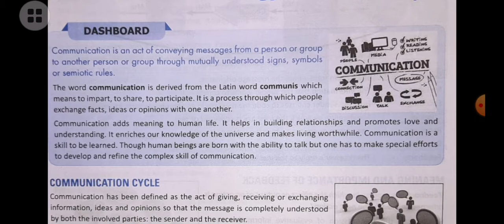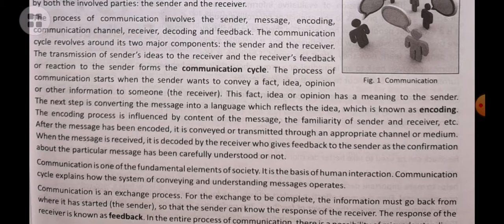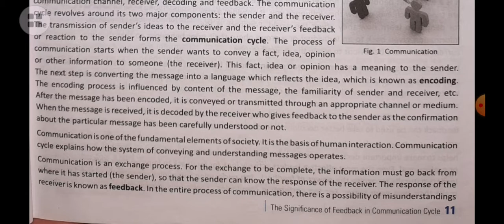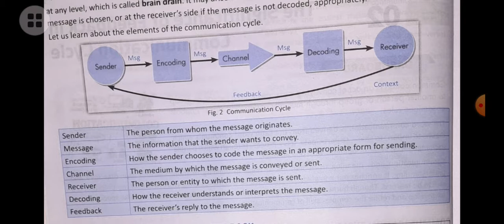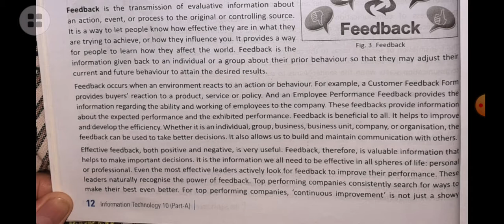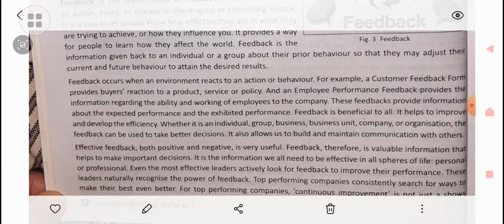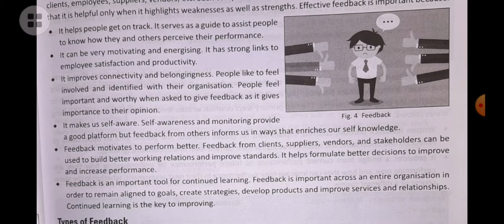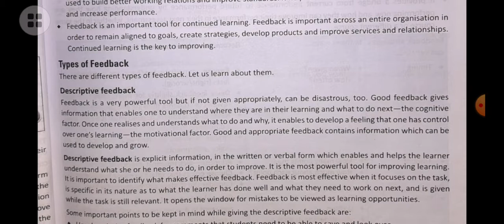Class-10, Chapter-The Significance of Feedback in Communication Cycle,Part-1